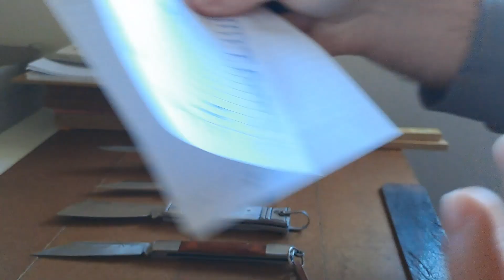Taue 313: canivete com EXCELENTE custo-benefício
Agora somos parceiros da Shopee e sua compra pode gerar receita para nosso canal! Como sabem, nosso canal não é monetizado, o que dificulta conseguir recursos para trazer novos conteúdos. Quem quiser contribuir com o canal, agora pode fazer a compra por nossos links e além de garantir bons produtos, poderá nos ajudar com novas aquisições.

Hoje trouxe no vídeo um review rápido do canivete sheepsfoot blade da Taue, modelo 313.

Espero que gostem do vídeo e conteúdo, deixem seus comentários e não esqueçam do like!!!